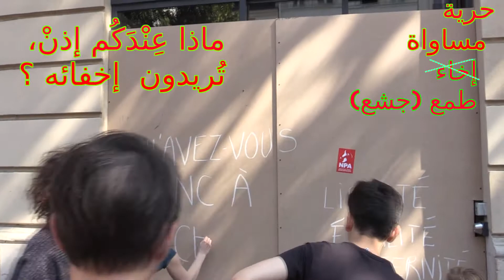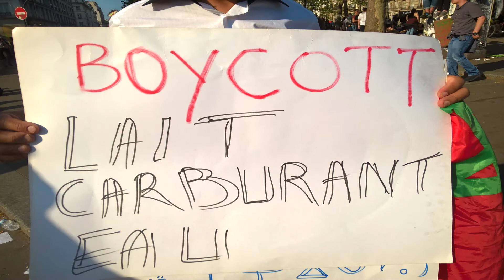تضامن من باريس على حملة المقاطعة المغربية ضد غلاء الأسعار : boucha tv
توسّعت دائرة قيادة حملة المقاطعة لتتعدّى الحدود المغربية وصولًا إلى أوروبا

السلام في هذا الفيديو أعلن تضامني مع أخواني أخواتي و كل الشعب المغربي على مقاطعته لبعض المنتجات الأساسية نتيجة لرفع أسعارها و الذي يدفع ثمن هذا الغلاء هو الشعب العمال و الموظفون ذوي الدخل المحدود أتمنى مشاركة الفيديو قضية حليب سنطرال وزيادة الأسعار حملة مقاطعون

حملة مقاطعون رد على مسؤول سنطرال
تضامني مع حملة المقاطعة في المغرب من باريس
Boucha tv
boucha .fr
Magicien humoriste et comique